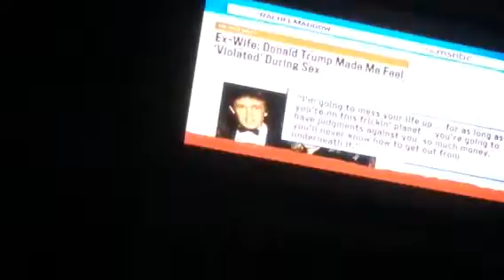How most New Yorkers talk to each other